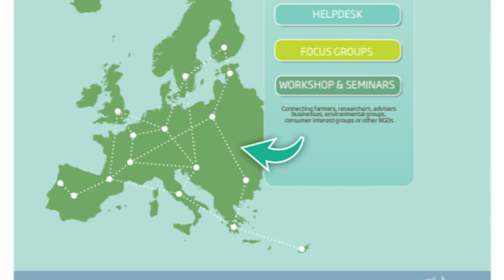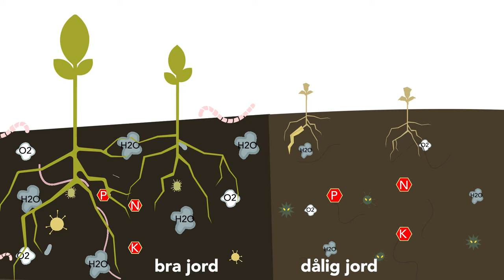Ett internationellt nätverk för att öka de 4 bästa metoderna för jordhälsa i Europa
Sunda jordar är kapabla att hålla nivåerna av skadedjur och sjukdomar tillräckligt låga och är mer produktiva. Hur projektet och nätverket Best4soil bidrar till att förbättra och bibehålla en hälsosam jord förklaras i denna video. Den ger även en översikt över de bästa metoderna som främjas av Best4soil.